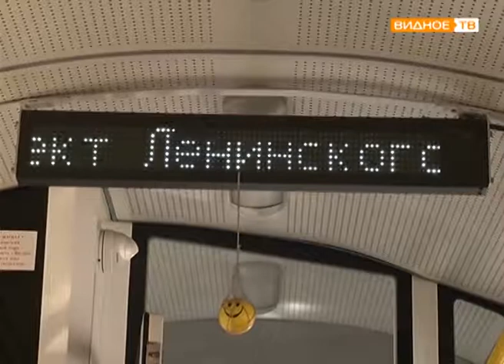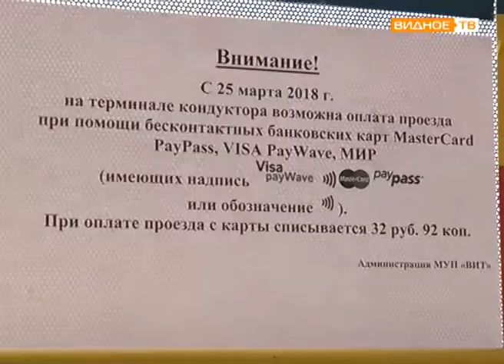"Безналичный проезд" - новая форма оплаты в троллейбусе